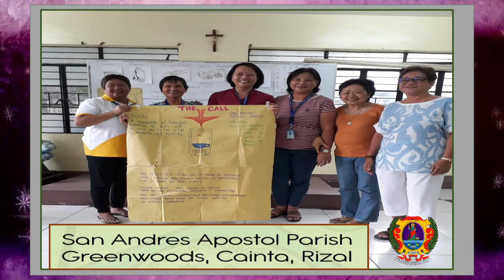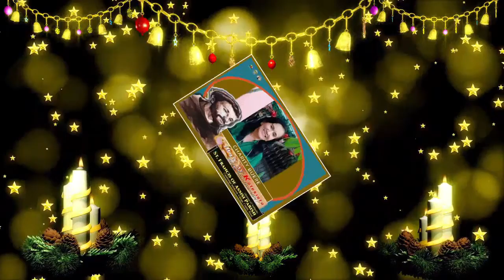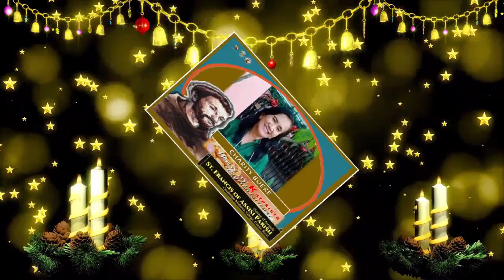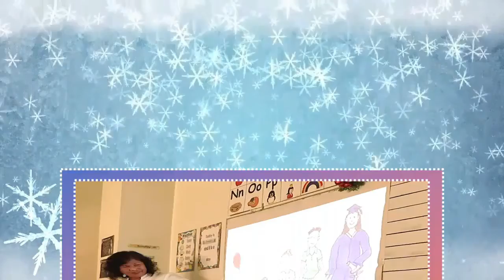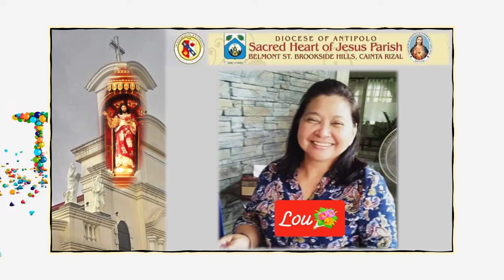VICARIATE OF OUR LADY OF LIGHT CATECHISTS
Blessed Christmas and Bountiful New Year greetings from the catechists of the Vicariate of Our Lady of Light (in alphabetical order):
1. San Andres Apostol Parish (Greenwoods)
2. Our Lady of Fatima Parish (Greenpark Village)
3. St. Francis of Assisi Parish (Cambridge-Midtown Village)
4. Holy Trinity Parish (Village East)
5. Immaculate Conception Parish (Vista Verde Exec. Vill)
6. Diocesan Shrine and Parish of Our Lady of Light (Poblacion)
7. San Lorenzo Ruiz Parish (Taytay)
8. Saint Oscar Romero Quasi-Parish (Marick Subd.)
9. Sacred Heart of Jesus Parish (Brookside Hills)